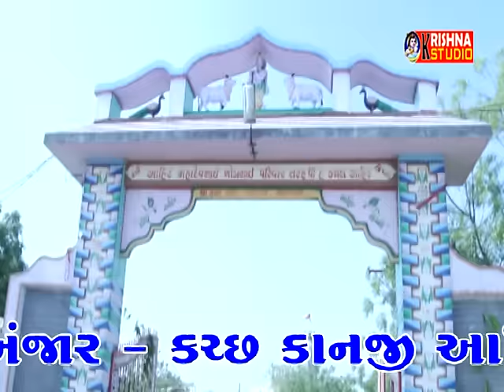Meera Ahir Live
KRISHNA STUDIO Presents

Song -

Label - Krishna Studio

Copyright - Krishna Studio

HIT LIKE→SHARE→COMMENT !!←

MEER / SS FILM PRODUCTIONUCTIONILM PRODUCTIONR